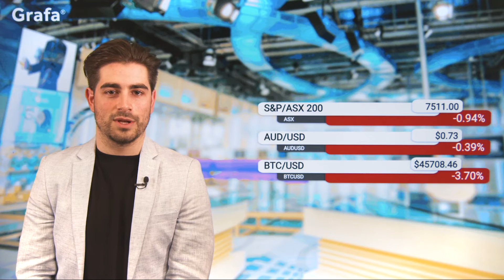Grafa Daily Update - 17 August 2021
Happy dividend day BHP shareholders! Meanwhile Domain rallied on record FY21 results.

Grafa is a financial data, news and analysis platform that gives users access to large volumes of information quickly and in a way that is entertaining and engaging.

The platform integrates AI-curated video news from Bloomberg, Reuters, Cheddar TV and allows users to track trends with multi-asset data sets including Australian stocks, global currencies and cryptocurrencies.
Connect with Grafa!